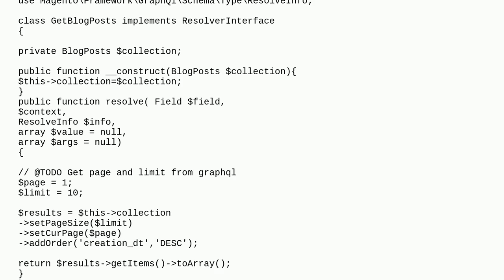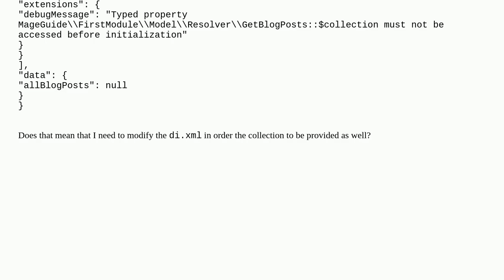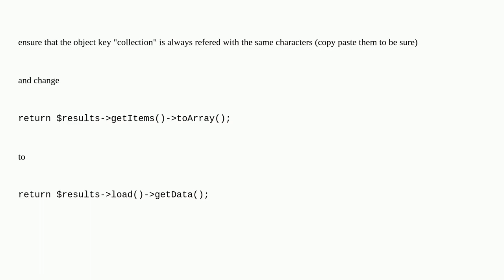Magento: How I can provide a Collection at the constructor of my Graphql Resolver?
How I can provide a Collection at the constructor of my Graphql Resolver?

A special thanks goes out to the community

  magento-graphql magento2.4